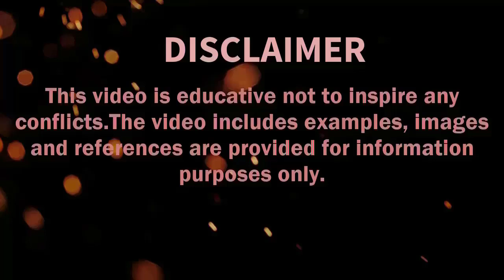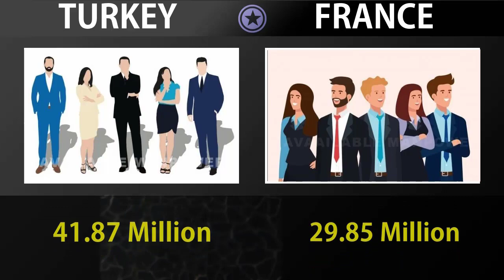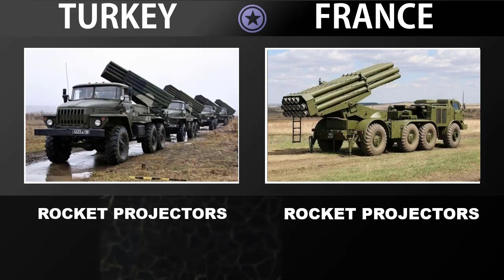Turkey vs France Military Power Comparison 2021 | Defence Tools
In this video I have made a military comparison between two countries  Islamic Republic of TURKEY and Republic of FRANCE to see who is more powerful. In this video I have compared the Army, Land Strength, Air force and Navy of both countries.

Turkey vs France Military Power Comparison 2021